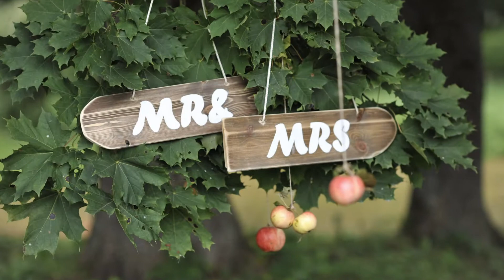I&M santuoka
Muzika - Евгений Дога.Вальс.Мой ласковый и нежный зверь.